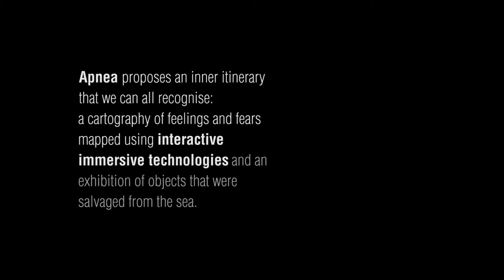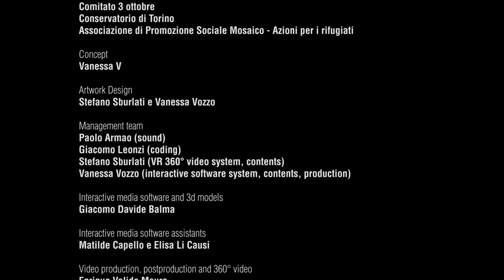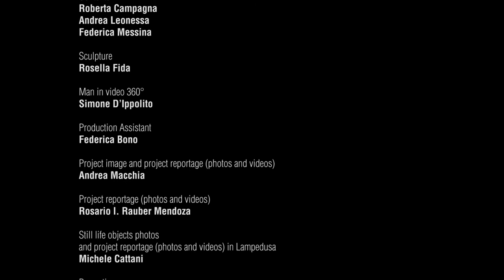Apnea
Apnea Trailer